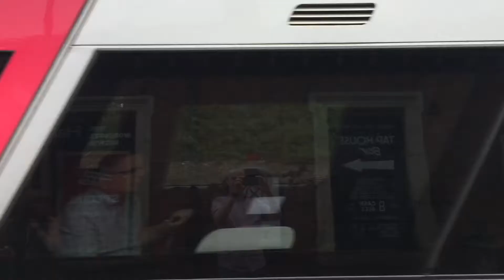Cross Country 170 Turbostar